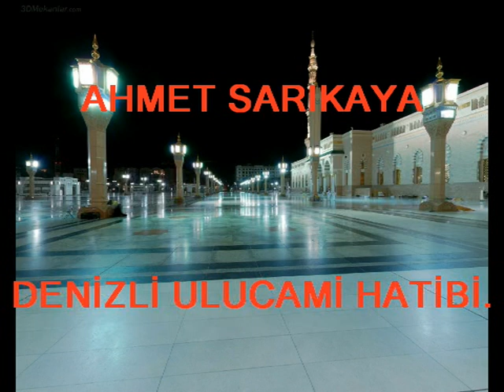Ahmet Sarıkaya hicaz ezan DENİZLİ Ulucami hattibi.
davut kuscu
bozkurt denizli
emekli esnaf